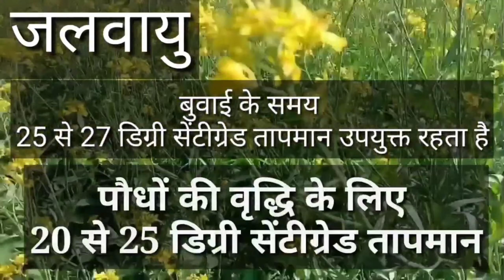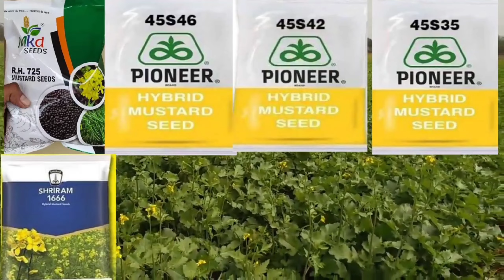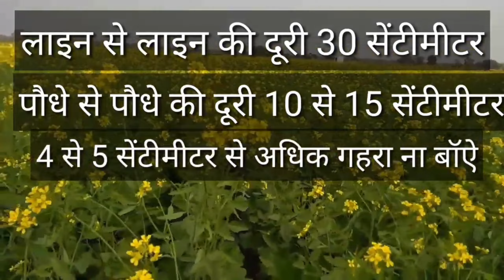सरसों बंपर पैदावार लेने की वैज्ञानिक विधि# सरसों बुवाई का सही समय# खाद और उर्वरक देने का सही समय#